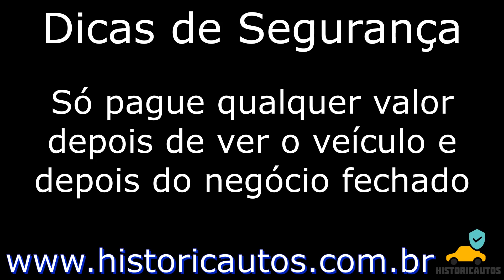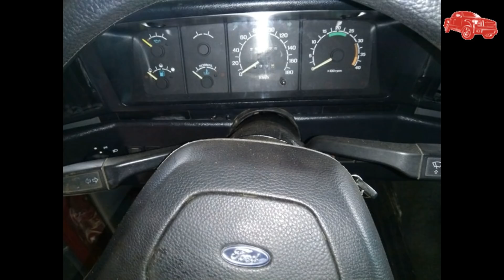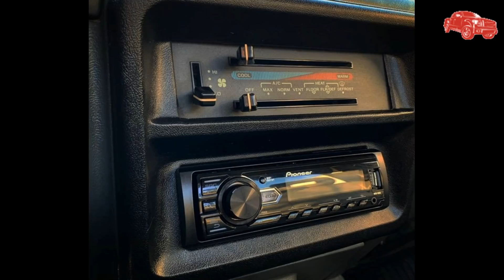FORD F1000 DIESEL Á VENDA A PARTIR DE 12 MIL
Importante: Nenhum dos carros do vídeo são de minha propriedade e nem tão pouco estou ganhando alguma coisa para mostrar estes veículos aqui neste vídeo, fiz este vídeo depois de uma longa pesquisa apenas para título de curiosidade mesmo.

 Não ofereço nenhum tipo de garantia sobre qualquer veículo, não tenho nenhum vínculo com os proprietários/vendedores, não conheço os veículos pessoalmente e não garanto a integridade dos mesmos, as informações são baseadas nas descrições dos anúncios e toda a responsabilidade sobre o veículo é do proprietário/vendedor ou do site classificado.